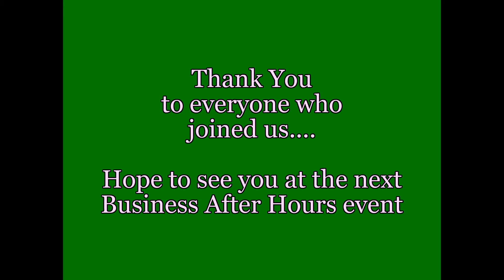Business After Hours at SunMark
SunMark Community Bank's Business After Hours on Feb. 27, 2018